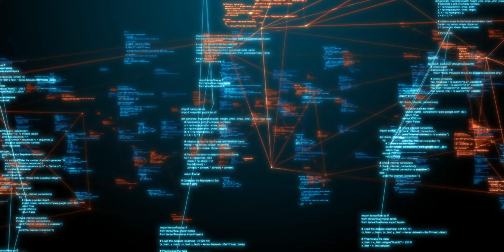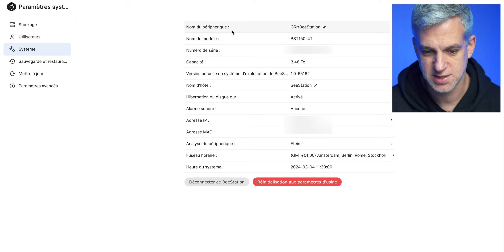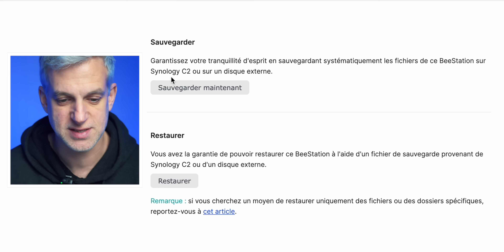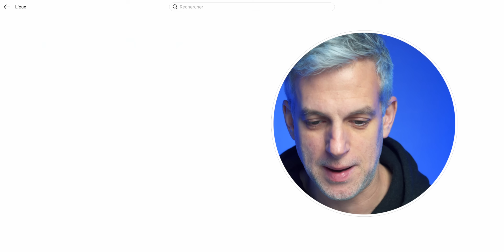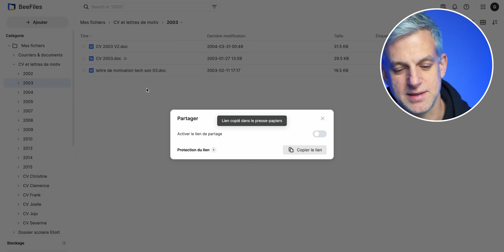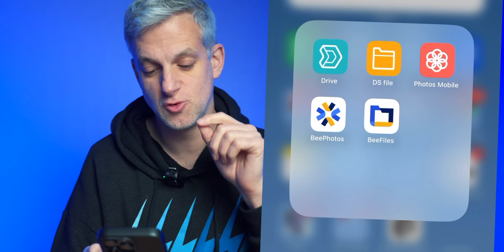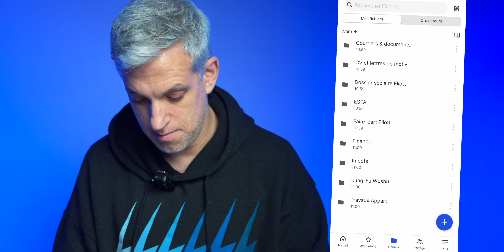Comment CRÉER son CLOUD PERSONNEL avec Synology BeeStation ?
⚡️ Profitez de 5% de remise* avec le code BEE pour l'achat de votre Synology BeeStation
Vidéo réalisée en collaboration commerciale avec Synology.
* Offre limitée réservée aux 100 premières commandes.

Vous cherchez une solution pour stocker vos fichiers, vos photos, et vos vidéos mais vous ne voulez ni les confier aux géants du net ni les mettre sur un serveur distant. Ca tombe bien puisque Synology vient de sortir sa BeeStation. Plus qu'une solution pour stocker vos données, BeeStation vous permet de créer votre cloud personnel afin d'y accéder partout dans le monde, quelque soit votre emplacement (tant que vous disposez d'une connexion internet bien entendu).

Je vous présente donc BeeStation de Synology, votre nouvelle solution de cloud personnelle.

MON ANCIEN MICRO CRAVATE (pas cher)

▶ ECRIVEZ-MOI:
Aurélien GRANET
Monsieur GRrr
49, rue de Ponthieu
75008 Paris
FRANCE